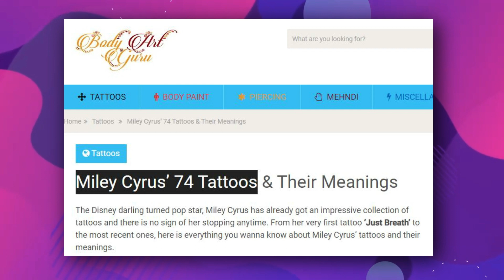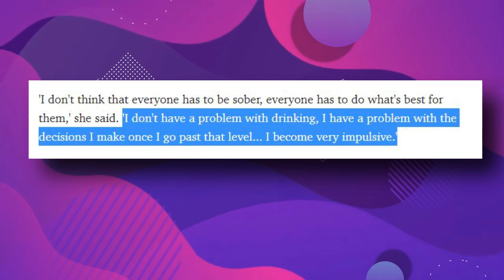Miley Cyrus - The Untold Story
🤳🏼 YOU DONT KNOW Miley Cyrus Like This or Miley Cyrus - 10 Interesting Facts you might not have known before.

Miley Cyrus, an artist that constantly pushes the envelope. She went from Disney Channel sweetheart to pop, country pop, hip hop, experimental, and rock diva!

Miley isn’t her real name, she was actually born Destiny Hope.

She gave life to the character Hannah Montana, but it wasn’t her first acting job! Her father is a one-hit-wonder, and he godmother is none other than Dolly Parton.

These are a few of the more well-known facts about her.

But what else might you not have known about Miley Cyrus?

Let’s find out, right here on Persona Pop.